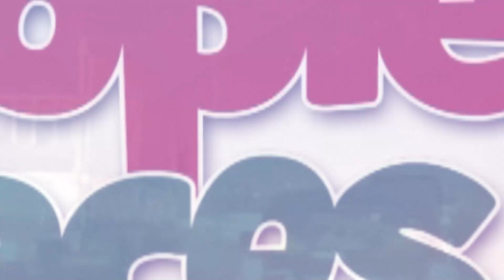NAM1 has a lot of money in Dubai, let's retrieve it to settle customers - Lawyer Ampaw